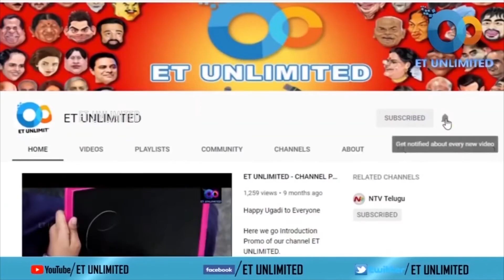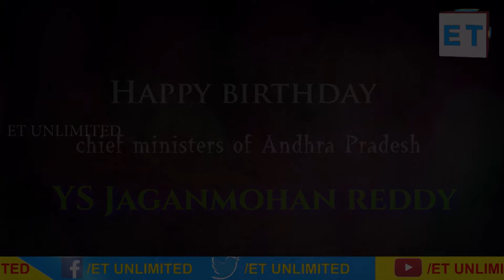Birthday Wishes to AP CM YS Jagan From ET UNLIMITED